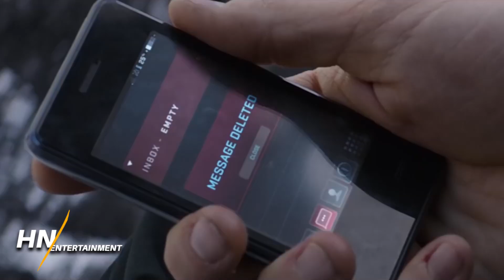MARVEL Provides Official Black Panther 2 Update And Debunks Killmonger Rumor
Marvel chief Kevin Feige has finally provided an update on Black Panther 2 and the rumors surrounding it.